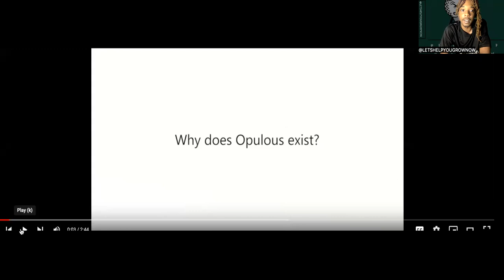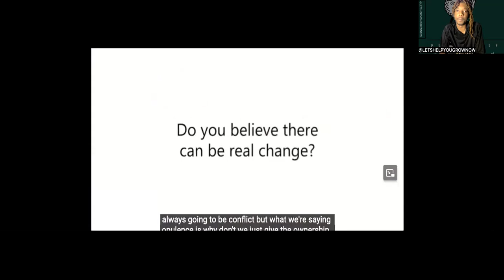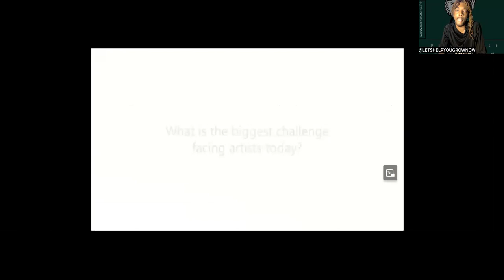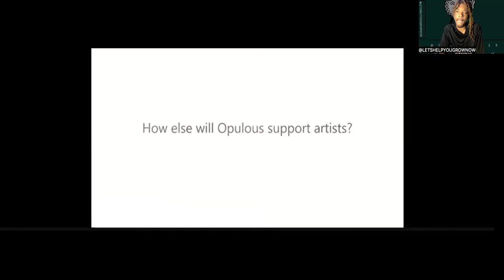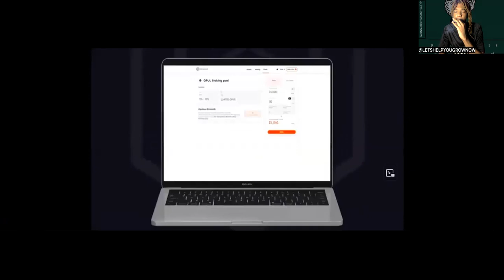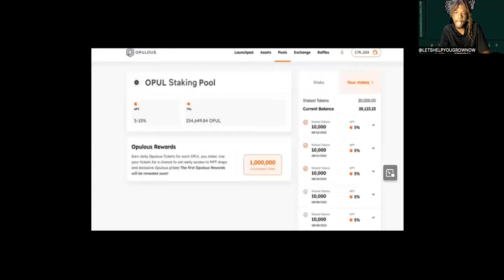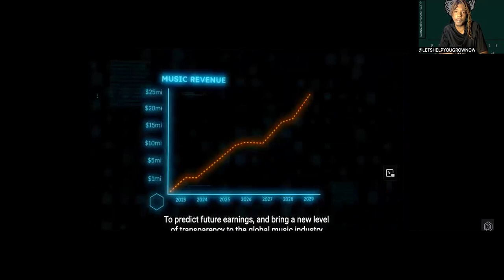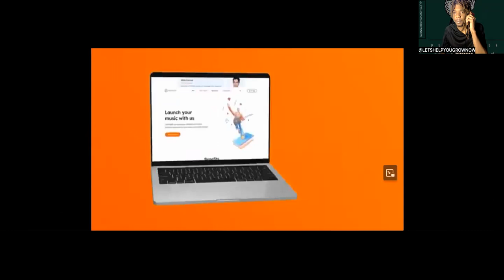Opulous MFT Platform Review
DOWNLOAD GET EXTRA STREAMS OF INCOME,Bitcoin,With These Apps /Websites

TAP IN WITH ME EVERYWHERE HERE - Official Instagram TikTok Facebook Twitter

GET $10 OFF BY SIGNING UP WITH SONGTRUST TO COLLECT ALL OF YOUR MUSIC PUBLISHING ROYALTIES

Invest Into Yourself By Getting The Instagram Engagement Course Now Before Prices Goes Up